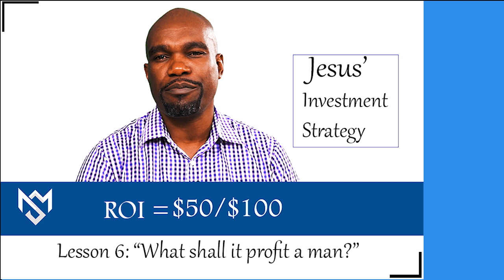Solusi University Lesson Study || Lesson 6 "Laying up Treasures in Heaven || Mduduzi Mkandla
In this Video Mduduzi Mkandla applies the basic Financial Principle of "Return on Investment" with the the legal concept of "Bona Vacantia". Jesus' Investment strategy encompasses these as shown in the lives of Noah, Abraham, Lot, Jacob and Moses to a greater extent.